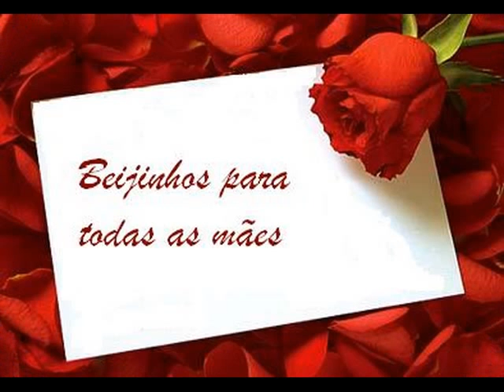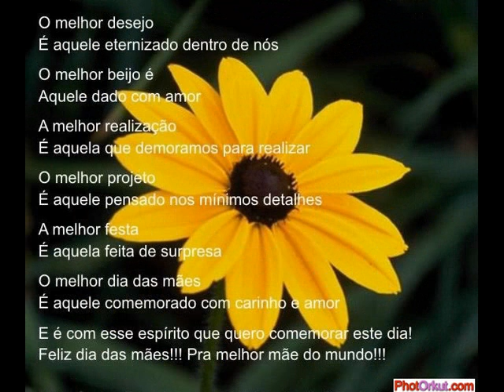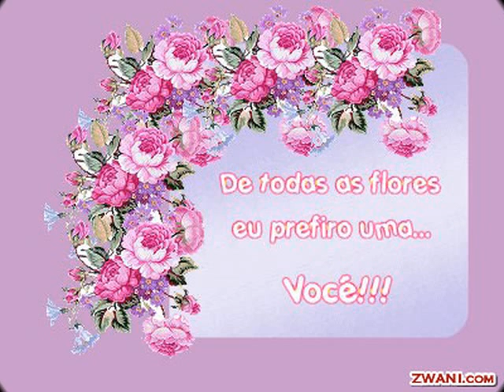Mamãe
Música para o dia das Mães !!!